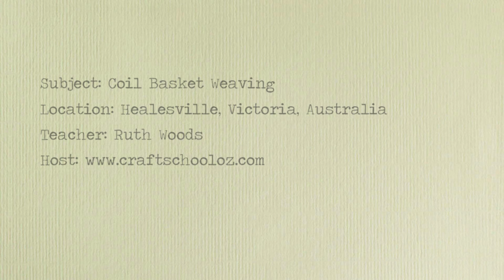Basket Weaving Workshop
A day spent learning the techniques of basket weaving in a workshop run by Ruth Woods in Healesville Australia by Craft School Oz.
Read my blog for more crafty inspiration and DIY fun